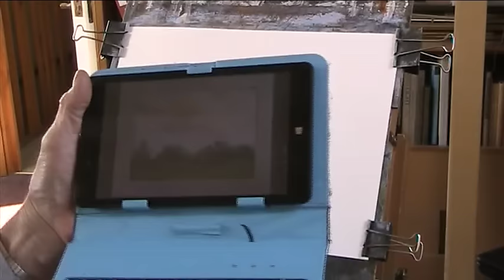Simple Meadow painting, mixed media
Essentially a watercolour with a bit of acrylic detail thrown in at the end. I used my new kolinsky No.14  sable for most of this painting